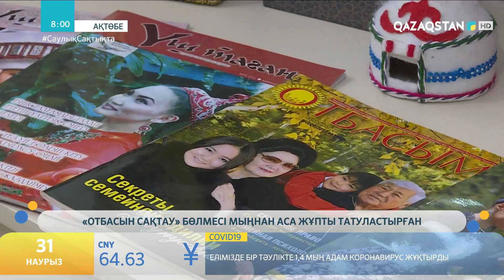АҚТӨБЕДЕГІ «АНАҒА ТАҒЗЫМ» ОРТАЛЫҒЫНА САЯХАТ